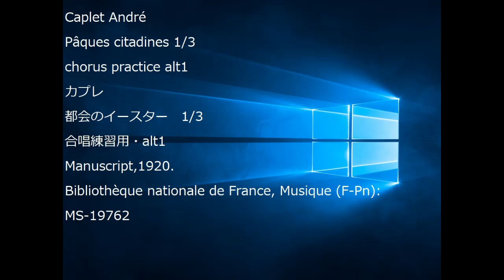Caplet André Pâques citadines 1/3 chorus practice alt1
Caplet André
Pâques citadines 1/3
chorus practice alt1
カプレ
都会のイースター　1/3
合唱練習用・alt1
Manuscript,1920.
Bibliothèque nationale de France, Musique (F-Pn): MS-19762